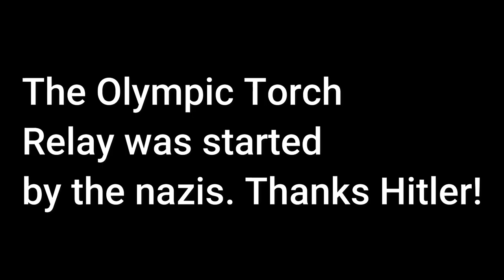Wednesday Trivia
Wednesday Trivia | Commentis Anonymous

Insane and high action quiz.

Socials

If you wanna keep up to date with what I'm doing, my username is nothing... because I don't have any socials!

BROFIST .